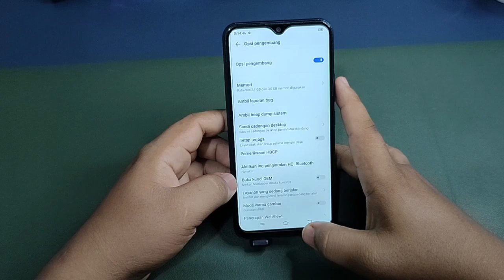Cara Mengaktifkan Opsi Pengembang Di Hp Vivo Y12 Y12s Y12i